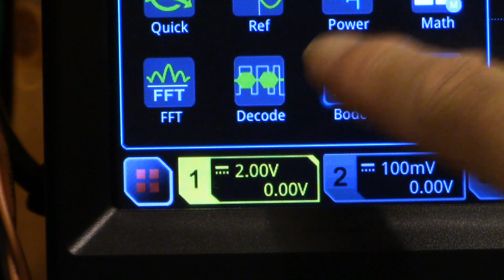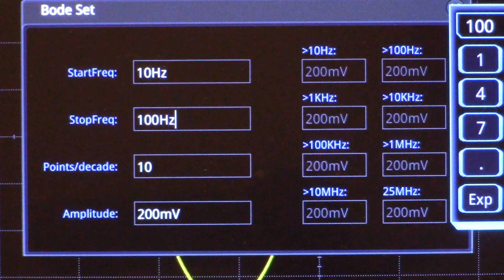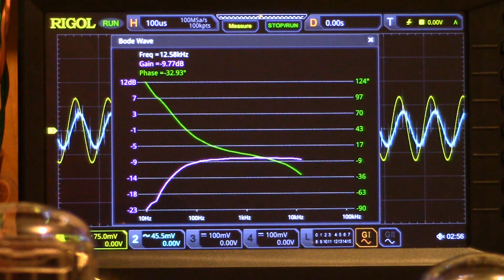how to scan frequency response with "bode plot" Rigol MSO 5074 4CH digital oscilloscope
FLUXION audio amplifiers